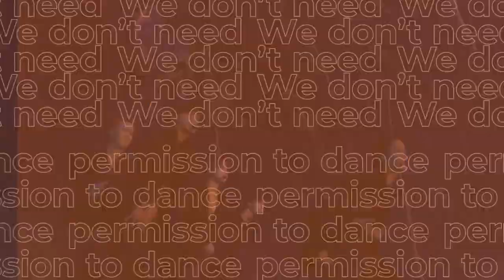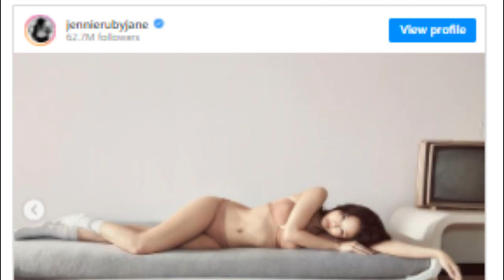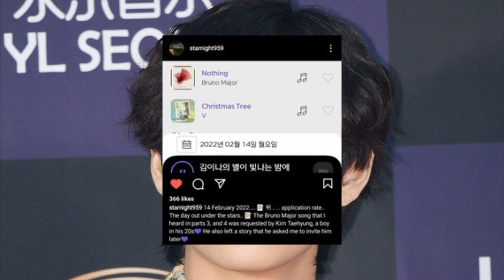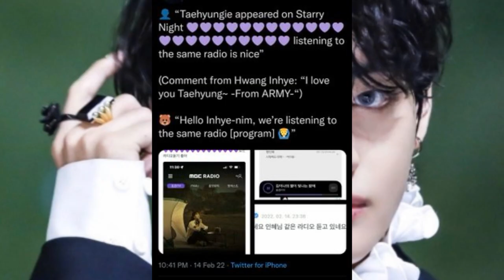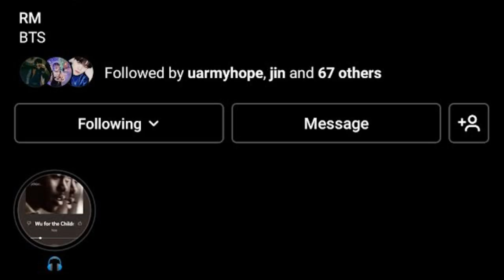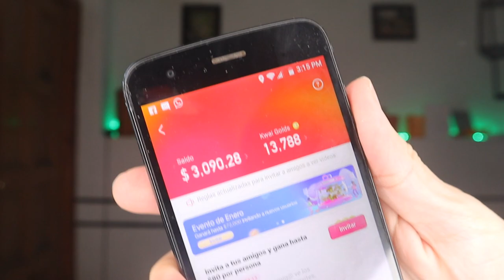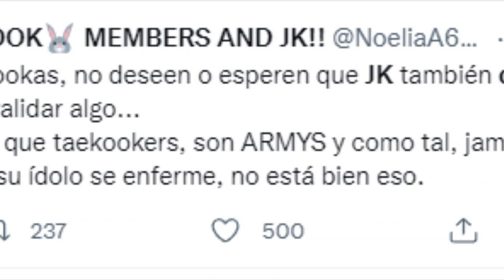V recibe HAT3 después de que dio POSITIV0 al CORONA! ARMY tiene CITA con BTS? JHOPE SE CASA?